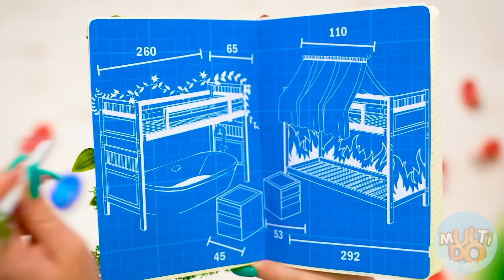Cztery Żywioły Budują Piętrowe Łóżko | Ognista, Wodna, Powietrzna i Ziemna Dziewczyna Multi DO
Dziewczęta z czterech żywiołów zbudowały piętrowe łóżka. Który podobał ci się bardziej?